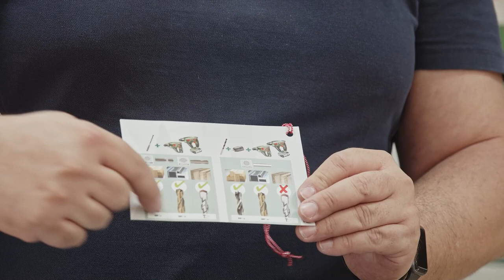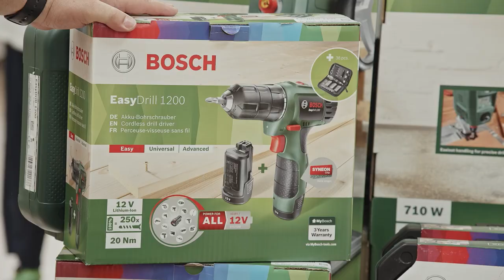Bricolage em casa, com a Bosch - Demonstração de Produto | LEROY MERLIN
Esta Demonstração de Produto contou com a presença do João Paulo Teixeira. Descubra as ferramentas a bateria da Bosch para a sua bricolage.